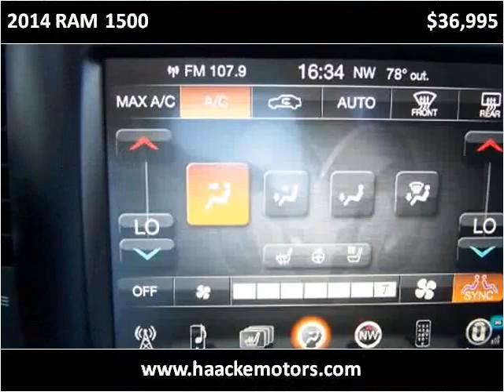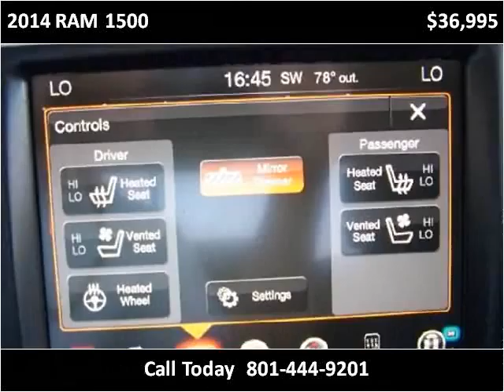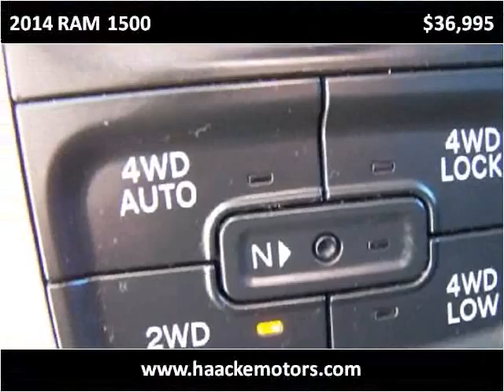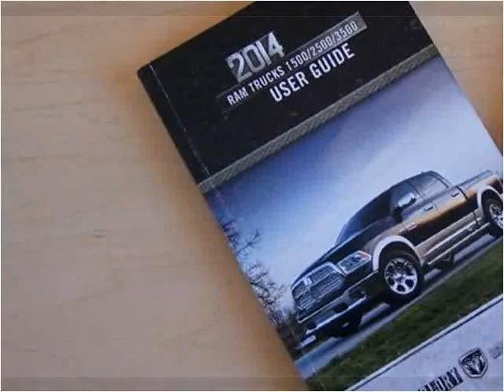2014 RAM 1500 Used Cars Layton UT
This 2014 RAM 1500 is available from Haacke Motors.